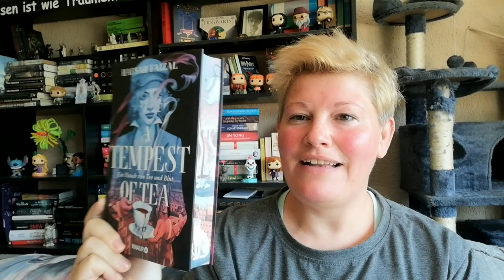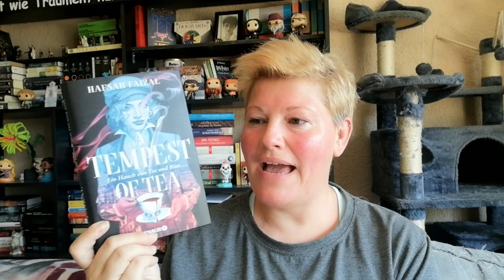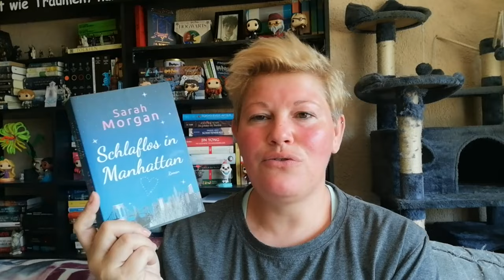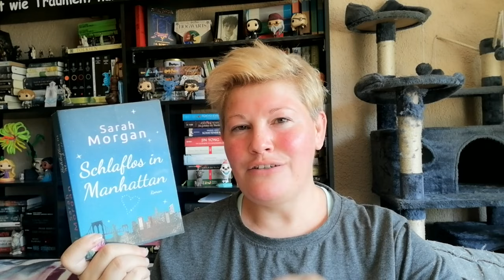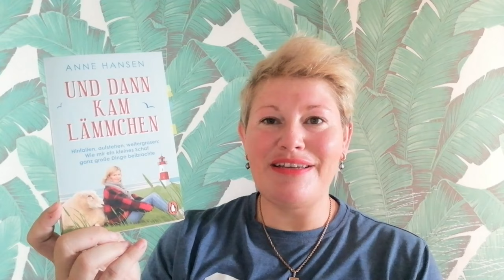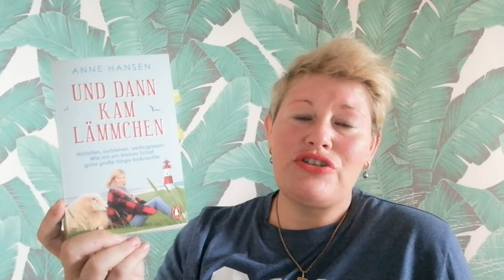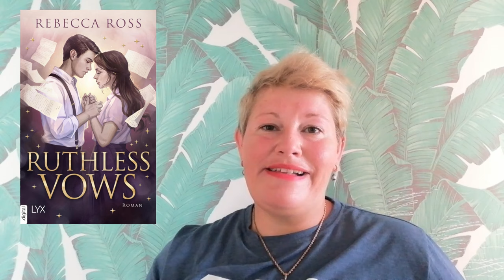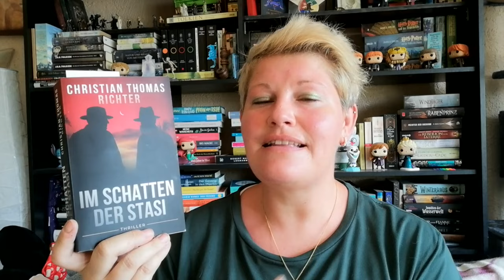Büchermonat Juli 2024 ~ Teil 1 | LadyoftheBooks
-- Öffne mich --
Der Juli war dank meines Urlaubes sehr lesereich und ich habe einige gute Bücher gelesen 📚  Heute seht ihr den 1. Teil meines Büchermonats.
Was war dein Highlight oder Flop im Juli?

00:00 Begrüßung + Statistik

03:50 „Views”* von Marc-Uwe Kling

11:35 „A Tempest of Tea” von Hafsah Faizal

16:58 „Schlaflos in Manhattan” von Sarah Morgan

21:36 „Und dann kam Lämmchen”* von Anne Hansen

24:40 „Sommerglück im Leuchtturm”* von Karin Könicke

33:52 Ruthless Vows”* von Rebecca Ross

40:12 „Mut – Das Glück ist mit dem Tapferen” von Ryan Holiday

45:51 „Im Schatten der Stasi”* von Christian Richter

54:30 Verabschiedung